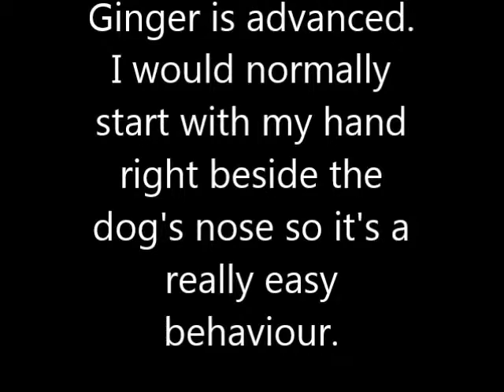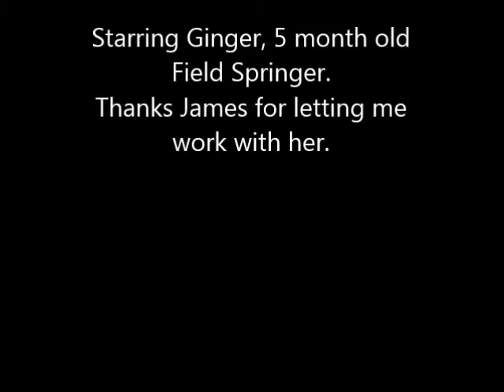Ginger recall to hand level 1 final